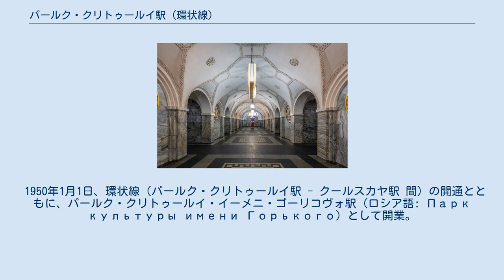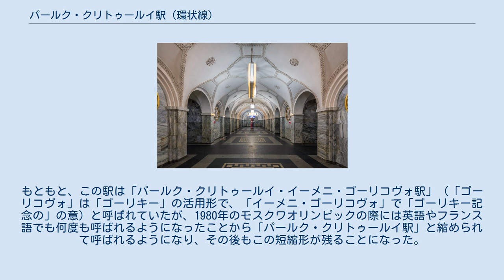パールク・クリトゥールイ駅 (環状線)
パールク・クリトゥールイ駅（パールク・クリトゥールイえき、ロシア語: Парк культуры）は、モスクワ地下鉄5号線環状線の駅。
「パールク・クリトゥールイ」とは「文化公園」の意で、近くにゴーリキー記念文化公園があることから名付けられた。
環状線のパールク・クリトゥールイ駅はサコーリニチェスカヤ線ともつながっており、そのため環状線の駅の方をサコーリニチェスカヤ線の駅と区別するためにパールク・クリトゥールイ・環状線駅と呼ぶこともある。
 環状線は名前の通り環状線であるため運行上の始発駅・終着駅はないが、1950年の開業から1954年の全線開通までの間はパールク・クリトゥールイ駅が始発駅であったため、今でもパールク・クリトゥールイ駅は環状線の始点とされる。
 駅の出入口はコムソモールスキー通りとサドーヴァヤ環状道路の交差点にある。
クリムスキー橋のふもとに位置し、近くにはゴーリキー記念文化公園がある。
 1950年1月1日、環状線（パールク・クリトゥールイ駅 - クールスカヤ駅 間）の開通とともに、パールク・クリトゥールイ・イーメニ・ゴーリコヴォ駅（ロシア語: Парк культуры имени Горького）として開業。
1954年3月14日にはベラルースカヤ駅から路線が接続され、環状線は名前の通り環状線となった。
1980年に現駅名に改称。
 駅の内装は1950年代のスターリン様式によるもので、古代ギリシャのスポーツを連想するものとなっている。
グルジアから直接とってきた灰色の大理石に覆われた支柱が並び、カーペットを模した床は黒と灰色の御影石でできている。
また、壁は白の大理石とラブラドル長石でできている。
26あるレリーフにはソ連の青少年がスポーツやレジャーに取り組む様子が描かれている。
 白い丸天井には複雑な幾何模様が描かれており、頂上部分からは六角形のシャンデリアが吊るされている。
駅の端には大きな大理石の壁があり、マクシム・ゴーリキーの横顔が浮き彫りにされている。
もともと、この駅は「パールク・クリトゥールイ・イーメニ・ゴーリコヴォ駅」（「ゴーリコヴォ」は「ゴーリキー」の活用形で、「イーメニ・ゴーリコヴォ」で「ゴーリキー記念の」の意）と呼ばれていたが、1980年のモスクワオリンピックの際には英語やフランス語でも何度も呼ばれるようになったことから「パールク・クリトゥールイ駅」と縮められて呼ばれるようになり、その後もこの短縮形が残ることになった。
本来の長い駅名は、ゴーリキーのレリーフの下に刻まれている。